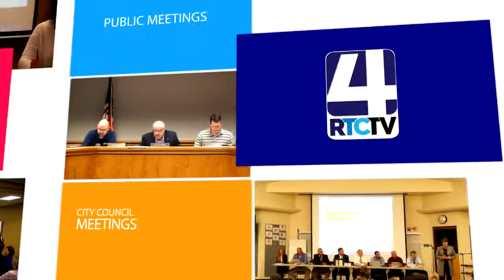PM Rochester School Board 4 16 18